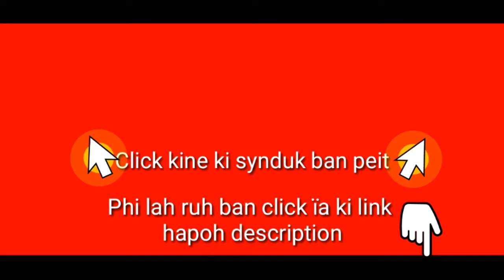Ther u Netanyahu ïa u President jong ka France namar ba u ïawer sangeh ban phah tiar thma sha Israel